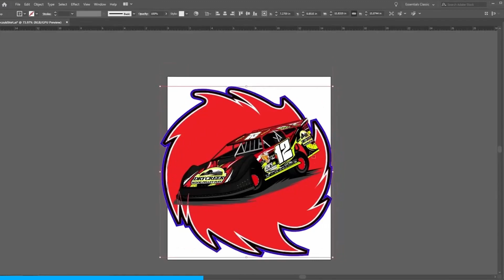Pro Stock Feature | Stateline Speedway | 5-6-23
The Pro Stock Feature at Stateline Speedway (Busti, NY) on Saturday, May 6th, 2023!